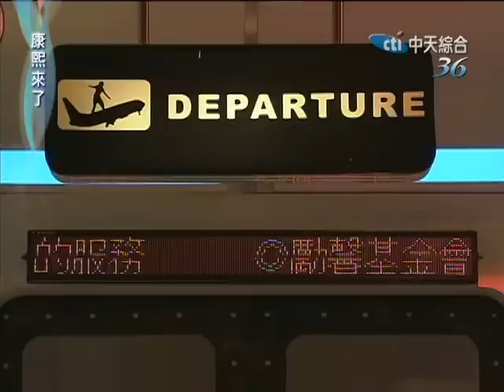2011.07.12康熙來了完整版 男明星所追過的女星有…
來賓：郭鑫＆王俐人、白雲＆詹乃蓁、潘若迪＆丫子